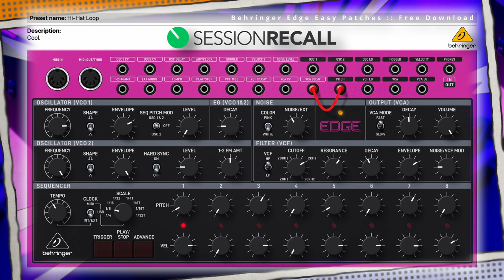Behringer Edge Easy Patches with Session Recall (Raw Sound Demo)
Easy techno patches with the @behringer Edge.
Made with @session-recall
No effects applied, raw sound.

Session Recall is an application designed to save the settings of analogue devices without memories.
It will allow you to save complete configurations of one or more devices into sessions you can recall at any time.

► WAYS TO GET MY FREE PATCHES:

►A:
1.
2.
3. Get the Device of your choice for the price of a coffee or less, and gain access to a convenient way to store your patches alongside my freebies.

► Gear used:
Mac Studio
Adam T5V
SSL 2+
SoundID Reference for Headphones
Session Recall
Behringer Edge